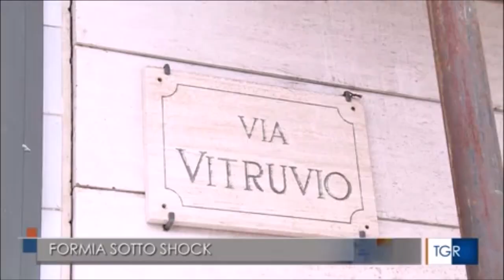Formia (LT) ragazzo di 17 anni accoltellato e ucciso in strada. Indagini della Polizia